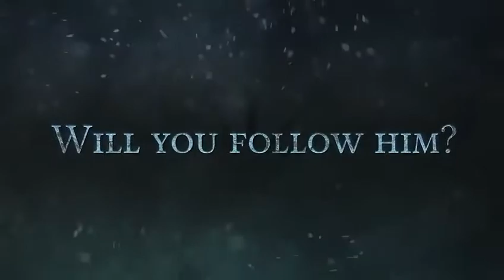War Of The Roses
Battle of Wakefield Trailer